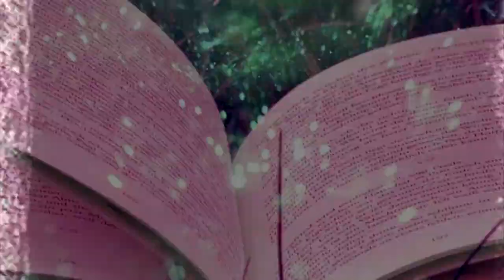Abzu Mesopotamian Mythology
Today we're covering Abzu from Mesopotamian mythology and the consort of Tiamat, smite's next dragon Goddess ^^.